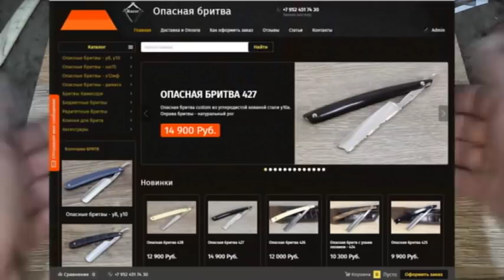Знакомство с ДЭ два :)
Заточка опасных бритв из легированной немецкой стали